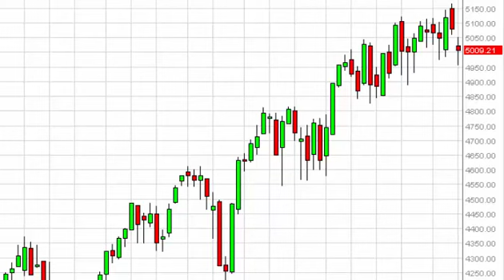NASDAQ Index forecast for the week of July 6 2015, Technical Analysis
- July 6 2015 index weekly technical analysis for the NASDAQ INDEX.Find more information about Forex and Commodities News Technical Analysis Fundamental Analysis and Brokers on FX Empire